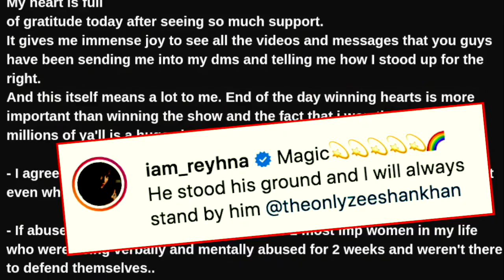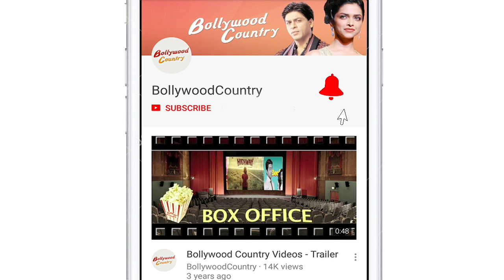Reyhna Pandit's shocking reaction on boyfriend Zeeshan Khan's eviction from 'LockUpp'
'Lock Upp' contestant Zeeshan Khan recently got evicted by jailor Karan Kundrra after he lost his cool and got into an ugly fight with Azma Fallah.